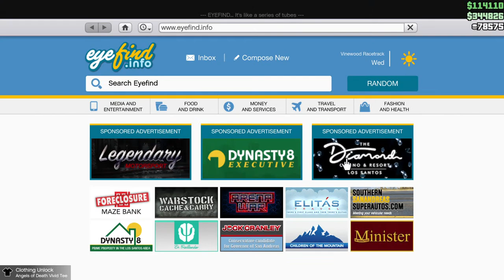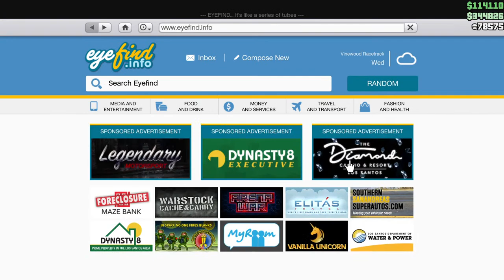getting the milk from GTA 5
Yayyyyy new contenttnntntntn tnx rOckstar games :)